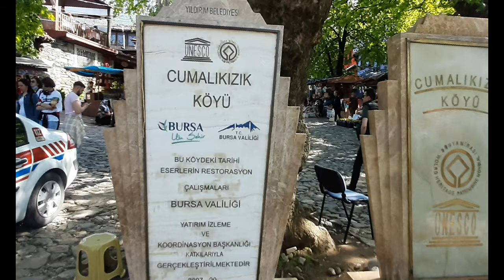Cumalikizik A 700-year-Old Ottoman Village Osman and Ertugrul village english subtitle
The Ottoman Village, which holds the name of Cumalıkızık, is a village of which history dates back to around 1300 during the formation of the Ottoman Empire. It’s a convenient 10 kilometers away from the city of Bursa, so it’s an easy visit while in the area. Tourists flock to the village to get a glimpse of the historical architecture and environment of one of the oldest villages of this kind.

Due to its long past, it’s seen the rise and fall of the Ottoman Empire. A museum displays objects and artifacts, and the village was registered on the UNESCO World Heritage List in 2014.

You will notice the unique architecture of Cumalıkızık because of its 270 historical houses, many colorful houses, and mostly made of wood and rubble stones. It has a distinct look, and its narrow cobblestone streets remind you of medieval times. Most of the houses are to this day lived in by the locals. But, on the other hand, there are still many to be restored.

As well as being an Ottoman Settlement, it was also inhabited during the Byzantine Empire.

Cumalıkızık’s unique look served as a stage for shooting many historical movies.
Gezdikçe bilelim kanalına hoş geldiniz. 700 yıllık tarihe sahip oğuzların kızık boyundan olan Bursa’nın Cumalıkızık köyünü birlikte geziyoruz. Özellikle bir zamanların reyting rekortmeni Kınalı kar dizinden sonra turist akınına uğruyor. Buraya gelip tarihi atmosferi yaşayabilirsiniz. İyi seyirler